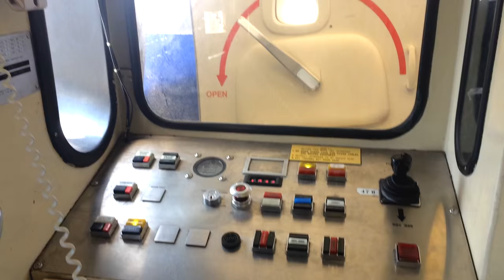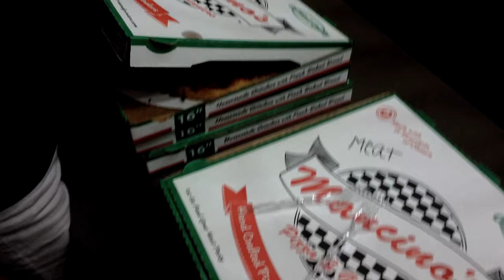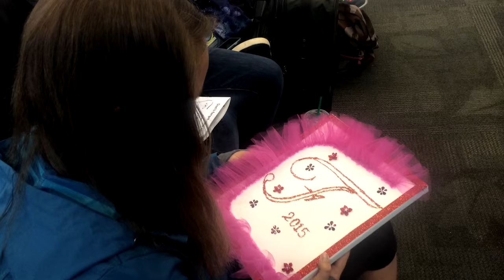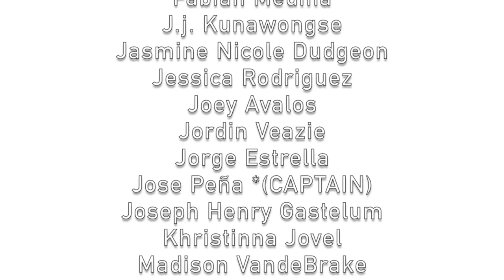Fantasia 2015 WGI Documentary